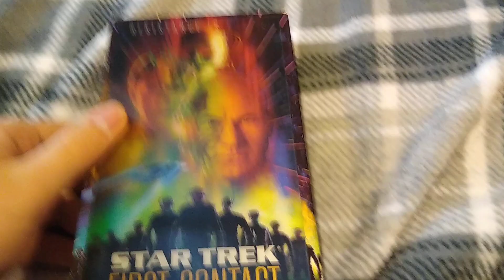Star Trek First Contact (1996): VHS Review